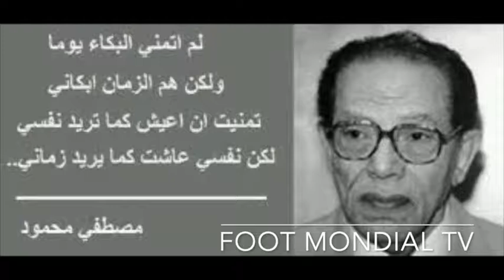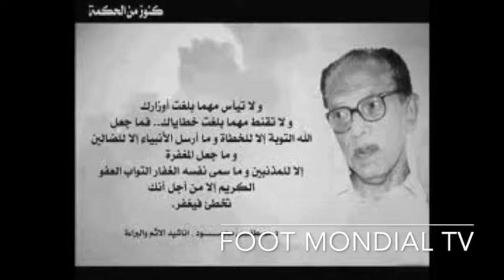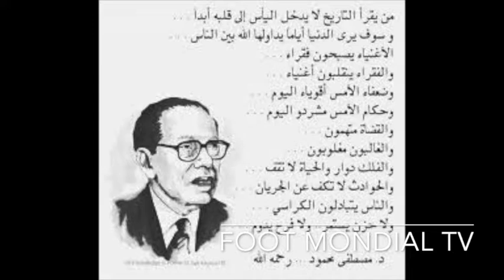الراحة النفسية وعلاج الاكتئاب دكتور مصطفى محمود رحمة الله عليه